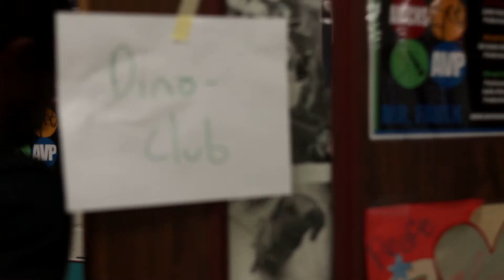The Final Chortle